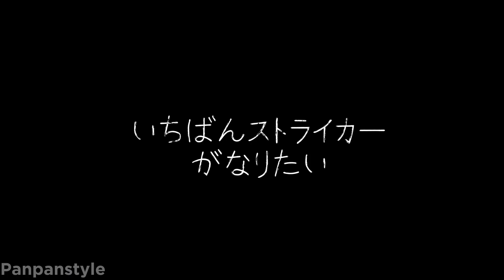[ブルーロック手描き] エゴイスト Fan MV. 潔世一誕生日2023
I know I'm like 10 days late. BUT AT LEAST I FINISHED IT.
So while I was thinking on what to draw for isagi birthday, I remembered the song Egoist and then realized that the song and blue lock theme of egoism kinda fit.
anddd if u notice, yeah I did draw bachira, rin, ego, and his parents in the frame. (may or may not put a twst reference there)

so yeah happy very late birthday Isagi Yoichi

-Credit-
Character: Isagi Yoichi [Blue Lock]